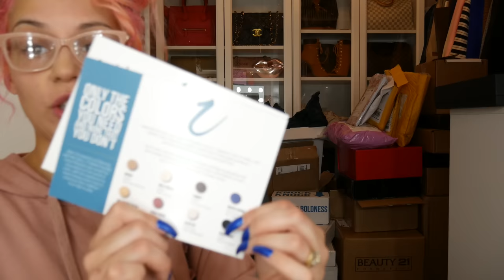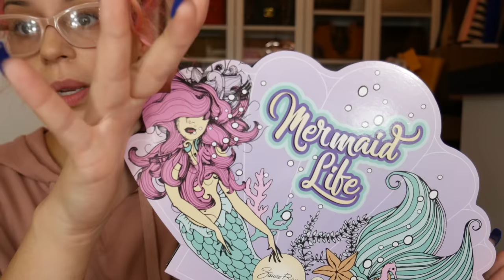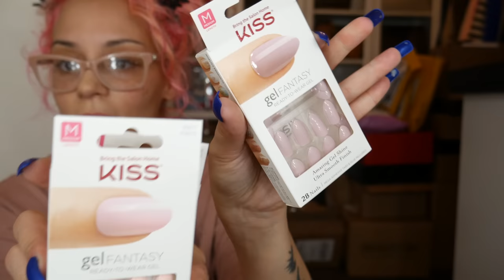HUGE PR PACKAGING UNBOXING VIDEO!!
Hi Chuletasssss!! what's good. grab some popcorn cause this is a long one! lol. soooooo I finally have had some time to open all the PR boxes that have accumilated in my makeup room. As many of you may know, it has been a really rough time for me these past couple of months. From dealing with my severe migraines, hurricane harvey here in Houston, losing my cousin and coping with his passing, also hurricane maria hitting my family in Puerto Rico. I really haven't had time to really focus on myself but I'm getting there little by little. I want to thank all of you who watch and support me and also the brands who support me. You all are so amazing to me and I greatly appreciate you all!!

SC:crystalmakeupr